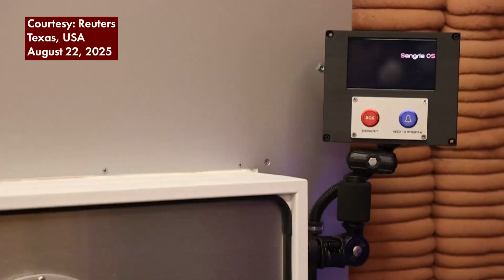NASA, ipinakita ang Mars-like habitat bago ang ikalawang year-long mission sa Red Planet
READY KA NA, MARS?

Naghahanda na ang National Aeronautics and Space Administration (NASA) para sa kanilang pangalawang Mars-simulated mission sa isang 3D printed habitat sa Houston, Texas.

Ipinakita ng space agency ang loob ng Crew Health and Performance Exploration Analog (CHAPEA) sa Johnson Space Center nitong Biyernes, Aug. 22.

Sa October, apat na crew ang maninirahan ng isang taon sa loob ng 1,700-square-foot na pasilidad para subukan ang mga aktibidad at pamumuhay na maaaring maranasan ng mga future astronauts na ipadadala sa Mars sa 2030. | via Reuters